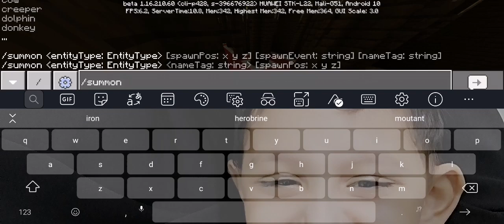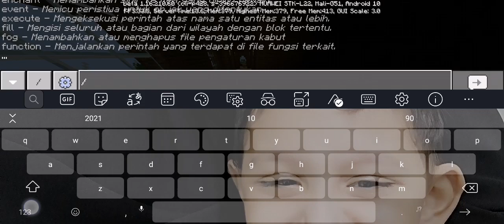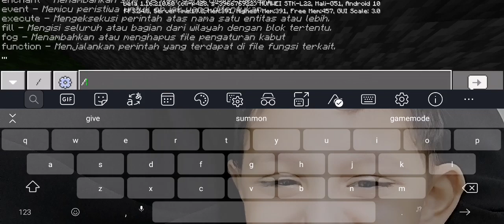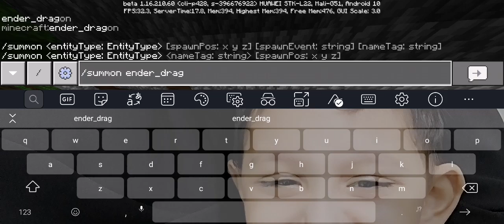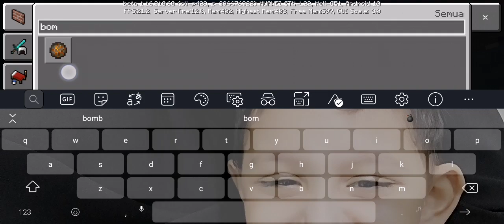Herobrine creative vs ender dragon creative!!!